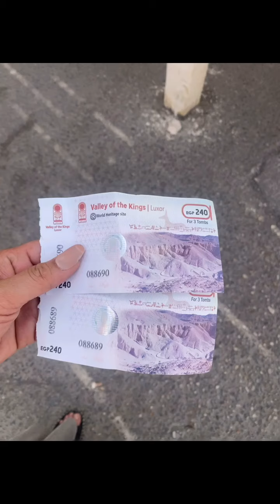Valley of the Kings Luxor Egypt